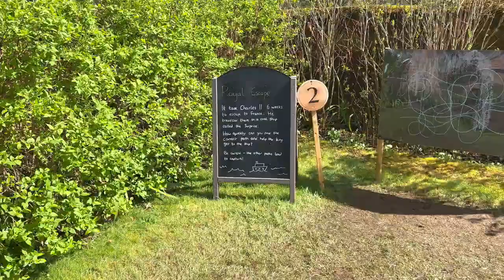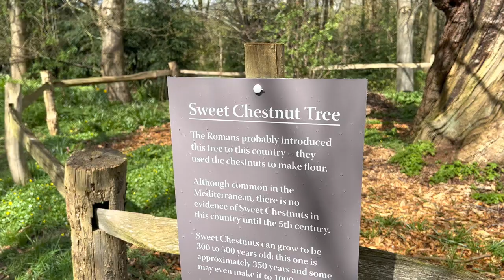National Trust garden part 1 Moseley Hall Garden Tour